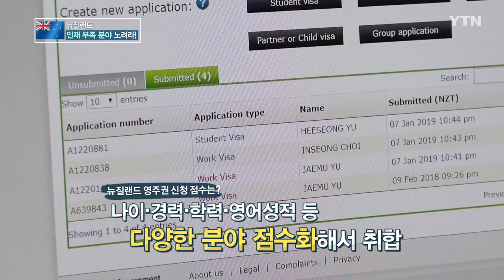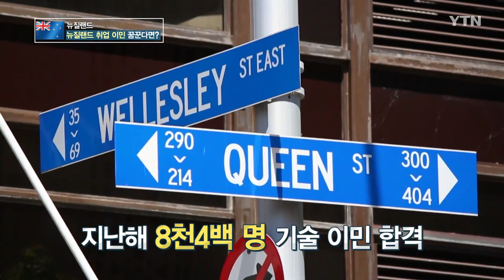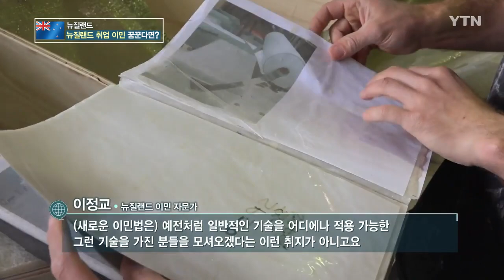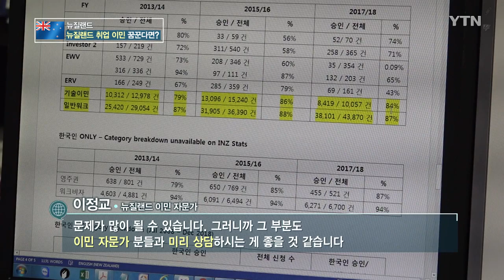어려워진 뉴질랜드 취업 이민, 인재 부족 분야를 노려라! / YTN KOREAN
아름다운 자연환경에 교육과 안전 체계가 잘 갖춰진 뉴질랜드! 원주민인 마오리족과 유럽계 백인을 제외하고는 다섯 명 중 한 명이 이민자일 정도로 개방적이었습니다. 그러나, 지난해부터 이상 기류가 감지됐습니다! 최근 뉴질랜드 영주권을 신청하는 한국인 숫자도 점점 줄어들고 있습니다!

이준섭 리포터가 전해드립니다.

[리포터]
유학생 취업 비자로 뉴질랜드에 체류 중인 류재무 씨는 요즘 고민이 생겼습니다.

지난해 개정된 영주권 신청 기준 때문입니다.

그동안 뉴질랜드에서는 외국인 유학생이 졸업 후 현지에서 취업하면 비교적 쉽게 영주권 신청을 할 수 있었는데요.

최근 일정 수준 이상 연봉을 받아야 영주권을 신청할 수 있도록 기준이 강화되면서 이주의 문턱이 높아졌습니다.

[류재무 / 2016년부터 뉴질랜드 거주 : 일단 연봉조건이 생기면서 안 생겼으면 지금 영주권을 들어가도 되는 자격조건에 해당이 되거든요. 근데 연봉 자격 조건이 생기면서 그 연봉이 되기 전까지는 지금 영주권을 신청할 수 없고요. 현재 이제 워킹 비자(유학생 취업 비자)로만 남아있어야 하는 상황이에요.]

뉴질랜드 이민 형태는, 특정 업무 능력을 인정받은 기술 이민과 투자 이민, 사업 이민 등으로 구분됩니다.

그중 류 씨처럼 현지 기업에서 취업하려는 이민자들은 주로 기술 이민 형태로 유입되는데요.

영주권 획득에서 중요한 이민의향서(EOI) 기준 점수가 날로 높아지고 있습니다.

현지 기업에 취업한 한국 청년들의 불안감이 높아질 수밖에 없습니다.

[류재무 / 2016년부터 뉴질랜드 거주 : 연령, 한국에서의 경력, 뉴질랜드에서의 학력이라든가 영어성적, 이런 부분을 다각적으로 해서 포인트, 포인트 산정이 돼서 160점 이상이 되어야만 영주권을 지원할 수 있는 자격조건이 되는 겁니다. (제가 취득한) 워킹 비자 같은 경우에는 기한(3년) 이 정해져 있기 때문에, 그때까지 영주권을 어떻게든 신청해야겠다는 다급함? 심리적인 불안감이 적지 않고요. 2년 또는 3년 마다 비자를 갱신해야 하는 불편함, 스트레스, 금전적으로 비용이 추가로 들어가고요.]

지난해 뉴질랜드 이민성이 발표한 기술 이민 신청 합격자 수는 8천4백여 건.

그중 한국인의 기술 이민 합격은 4.7% 정도입니다.

1. 뉴질랜드 이민 기준 강화, '외국인 배척' 이유일까?

[이정교 / 뉴질랜드 이민 자문가 : (새로운 이민법은) 예전처럼 일반적인 기술을, 어디에나 적용 가능한 그런 기술을 가진 분들을 모셔오겠다는 이런 취지가 아니고요. 구체적으로 어떤 특정 분야에, 그리고 뉴질랜드에 적용할 수 있는 기술을 가진 분들이 뉴질랜드에 오실 수 있도록 제도를 바꿔가는 그런 중이라고 생각합니다.]

2. 뉴질랜드 취업 이민, 인재 부족 직업군 노려라!

[이정교 / 뉴질랜드 이민 자문가 : 뉴질랜드 이민성, 노동청에서 매년 발표하는 장기 부족 직업군이라는 리스트가 있습니다. 특히 뉴질랜드는 어떤 중공업이라든가 이런 제조업이 발달한 나라가 아니기 때문에 서비스업, 말씀드렸던 것처럼 의료(간호사 등), IT, 그리고 관광 쪽으로 필요한 인력들이 늘 있어서 산업 쪽에서 요청하면 이민청에서, 정부에서 고려해서 그런 분들을 목표로 해서 정책을 만들어가는 그런 추세인 것 같습니다.]

3. 인생 되돌리는 장밋빛 이민 없다, 한국 경력을 챙기자!

[이정교 / 뉴질랜드 이민 자문가 : 본인의 경력을 이제 너무 일반적인 경력보다는 뉴질랜드의 장기 부족(직업)군과 매칭을 시켜서 그렇게 구체적으로 경력을 만들 필요가 있습니다. 한국에 있는 경력을 살려서 뉴질랜드에서 공부하시고 그 경력으로 또다시 뉴질랜드 경력을 더해서 기술 이민 쪽으로 가실 수 있도록 전략을 짜시는 게 좋을 것 같습니다.]

4. 왜곡된 정보는 금물 '전문가'와 상담해야

[이정교 / 뉴질랜드 이민 자문가 : 보통 뉴질랜드 이민성 웹사이트를 통해서 이주민 EOI 영주권 신청 가능 점수를 확인하시고 그다음에 신청준비를 하시는 분들이 계신대요. 실제로 웹사이트에서 확인할 수 있는 점수는 한계가 있기 때문에 본인이 계산한 점수와 실제 신청해서 심사하는 그런 조건에서 받아들이는 점수랑 큰 차이가 있는 경우가 많습니다. 본인이 조건을 다 갖췄다 하더라도 실제로 본인이 일하게 될 그 회사가 충분한 급여 지급 능력이라든가 회사가 또 여러 가지 고용 관련된 조건을 갖추지 못하면 영주권, 기업 기술 취업 비자라든가 영주권 신청할 때 문제가 많이 될 수 있습니다. 그러니까 그 부분도 이민 자문가 하시는 분들이랑 미리 상담하셔서 하는 게 좋을 것 같고요.]